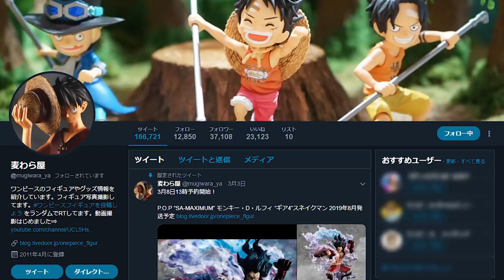残念な" ワンピースフィギュア "ランキング【 麦わら屋さん コラボ 】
ゲストにフィギュア紹介ブログやYouTubeもされている麦わらやさんをお迎えして、
残念なフィギュアランキングを発表！！
ワケアリ商品の理由とは？？

急げばまだ間に合う!!秋葉原でオフ会開催！豪華SPゲスト！どんなイベントなのかはこちらを見てね

▼マニアプロデュースエースフィギュアのレビュー動画はこちら！（ナレーション：コヤッキー）

【前回の動画】
【ドッキリ】ワンピースマニアに抜き打ちクイズ！本当にマニアはエースのことを分かっているのか！？

【質問コーナー2019☆彡】

ストリーミングはこちら！

ワンピース 麦わら屋 フィギュア ワンピース フィギュア 残念 ランキング 麦わら屋 コラボ